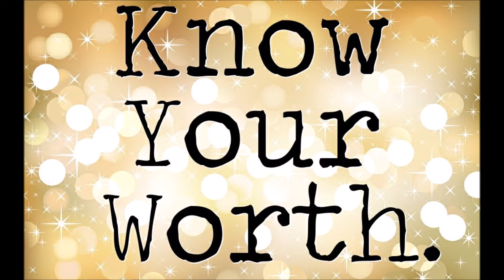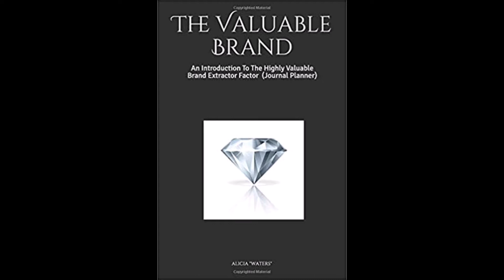Work On Building The 8-Figure Self-Worth First vs Building An 8-Figure Business Model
This is an excerpt from Alicia Nicole "WATERS" guest feature on Revenue Chat with Tony DUrso, in March 2016.

Alicia shared The 5 Key Shifts for Re-positioning Your Present Moments for Profits aligns you with the experiences for making profits from a holistic vantage point.

This excerpt focuses on building the 8-figure self-worth vs building a 6, 7 or 8-figure business model.

Featured Publications

The Valuable Brand: An Introduction To The Highly Valuable Brand Extractor Factor (Journal Planner)